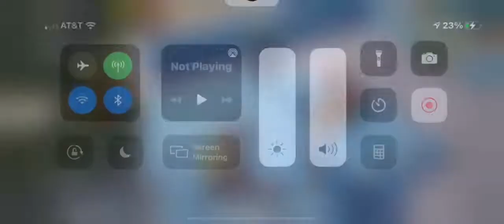PUBG New State-Solo-Gameplay-Troi Map-No Commentary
Enjoy :D